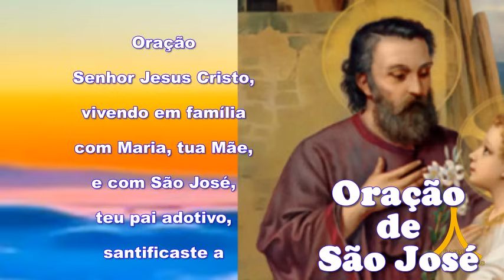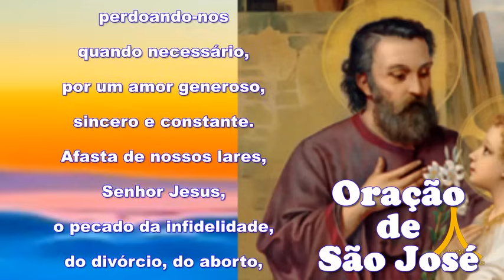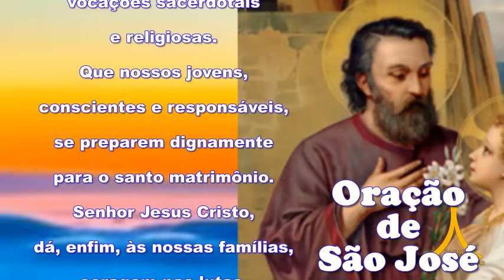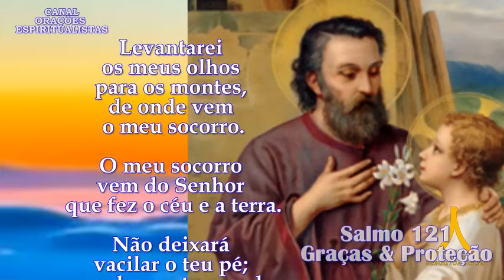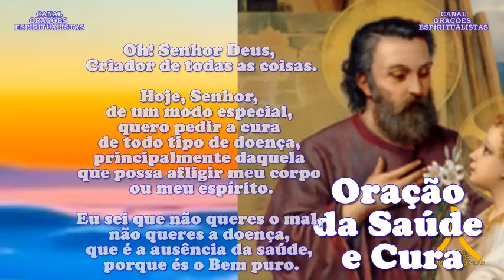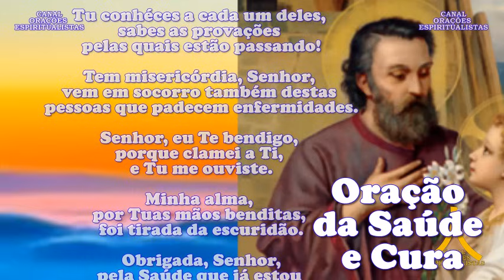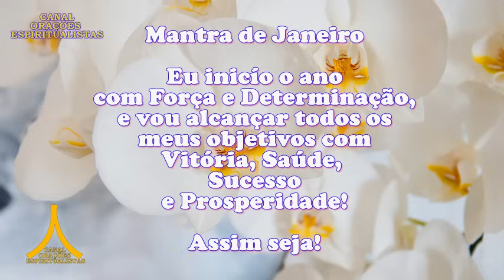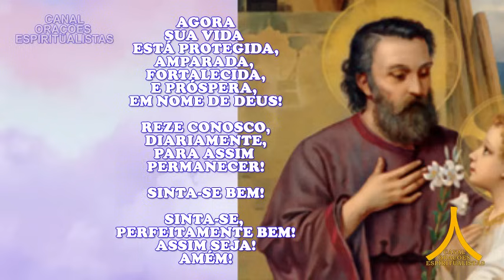Oração da Manhã e para todo dia 21 de janeiro de 2024, Domingo, São José, Salmo 121